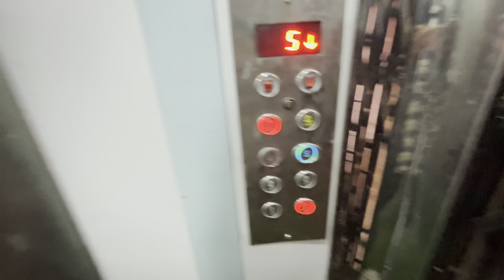A Night in a Life Of A Software Engineer At Candor||Adorable View😍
NITESH GOSWAMI VLOGS||
A Night life of a software engineer at candor office Kolkata
Mesmerising view when candor lights up the whole area
So I wanted to capture this beautiful view so that I can show this to my lovely viewers